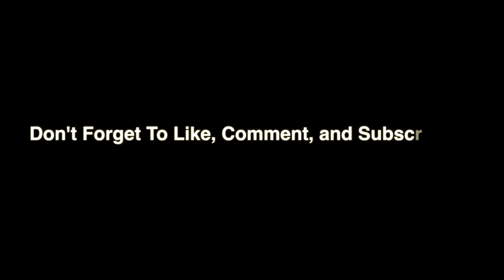How To Start 2021 Off Right! | Be Your Best Self This New Year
New Year, New Me! That's what everybody says right?!

If you don't have a New Year's Resolution yet, here is your chance! Here are 7 small changes you can make in your life in the final days of 2020 to make sure that you start the new year off on a positive note!

You made it through one hell of a year and that is something to be super proud of. Wishing you so much success and prosperity for this upcoming year!

- The sweatshirt I have on is a BLNAIR By Aara Custom and currently on the website!